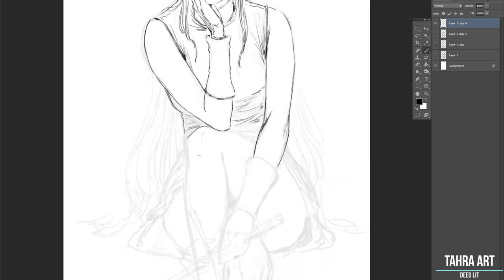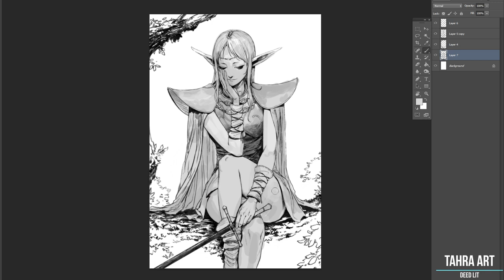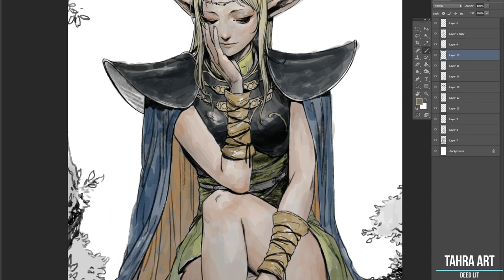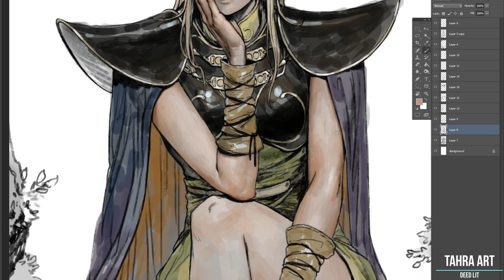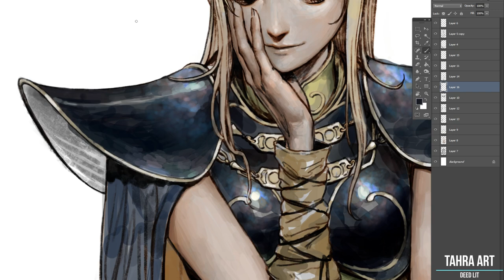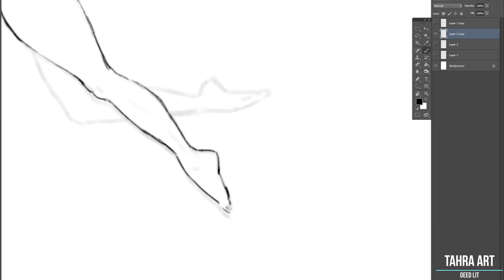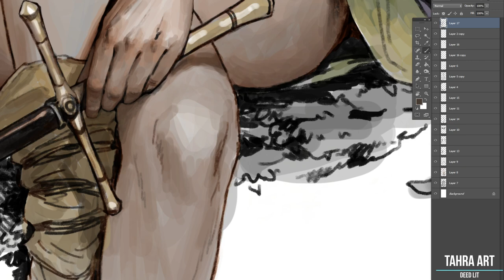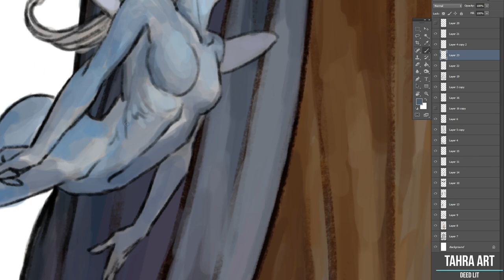Photoshop painting 포토샵 페인팅 - Deed lit 디드 릿트 from Record of Lodoss war 로도스도 전기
이번 영상의 BGM은 로도스도 전기 엔딩 OST '바람의 판타지아' 의 편곡,연주 녹음입니다.
BGM cover & play by Tahra
Original BGM from
'Record of Lodoss war' Ed OST
'Fantasia of the Wind'
Guitar - Fender american vintage
Bass - Swing
Drum - ipad
Keyboard - i pad